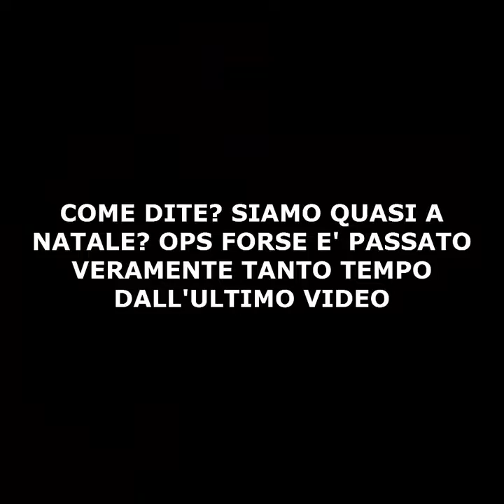Cucine Nerdose - Panino +18 (VIDEO DI TOTO CLOWN)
Video abbastanza vecchio di Cucine Nerdose mai caricato su questo canale xD